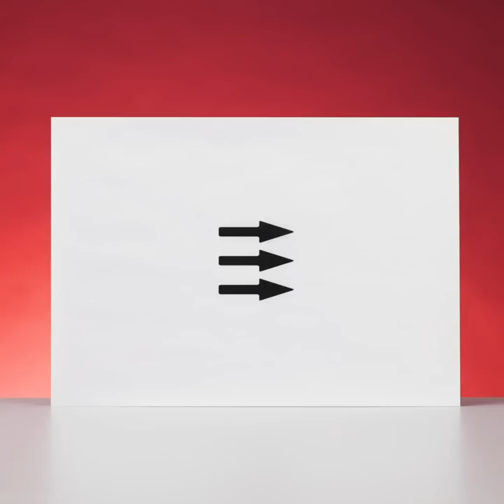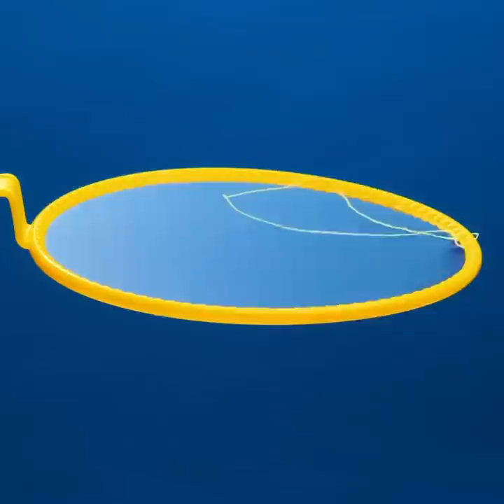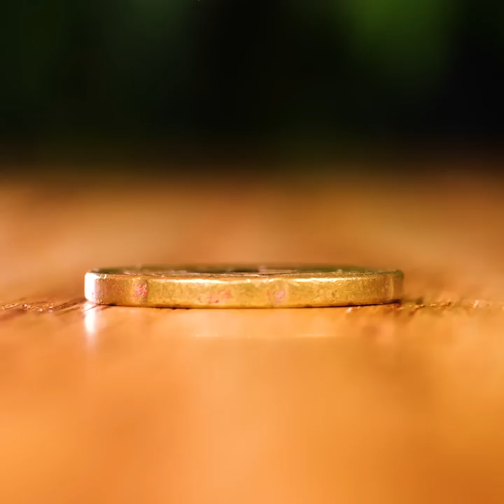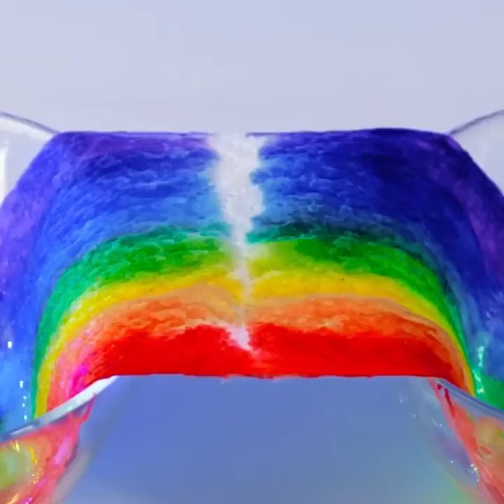Exciting Experiments That Will Impress You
TIMESTAMPS
00:01 Experiment with toothpaste
01:27 Balloon trick
02:41 Dry ice experiment
03:18 Toothpick & water
05:28 Cola & sponge